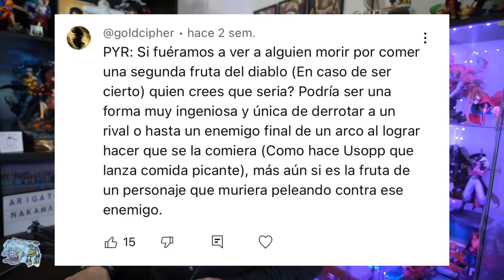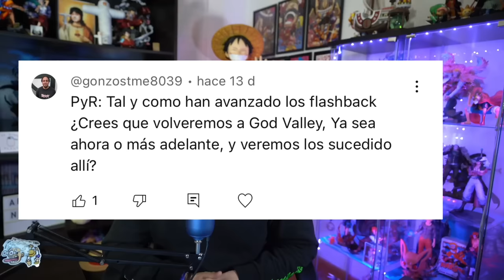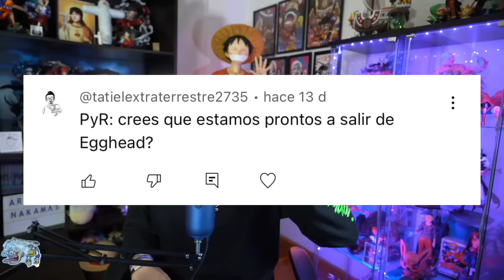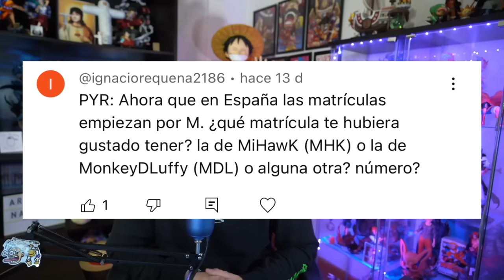¿CUÁNTO TIEMPO LE QUEDA A EGGHEAD?¿ACABARÁ PRONTO? - One Piece PyR